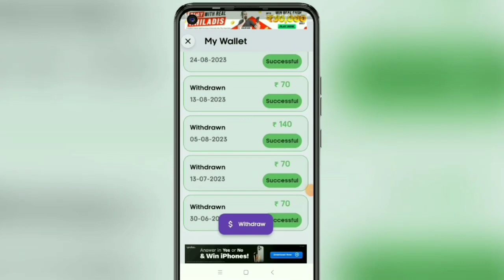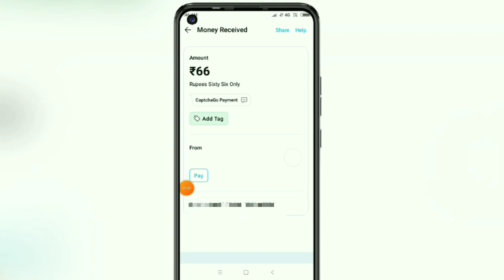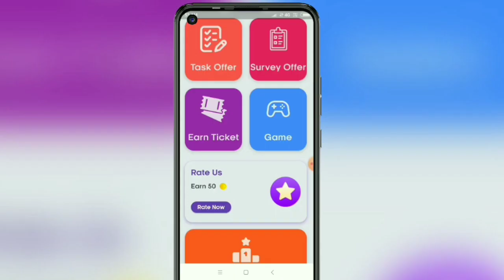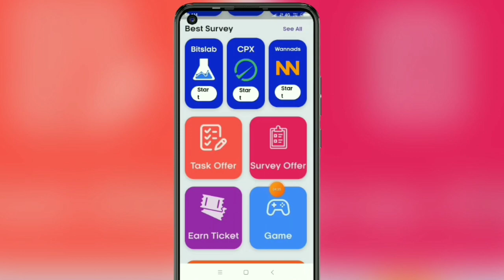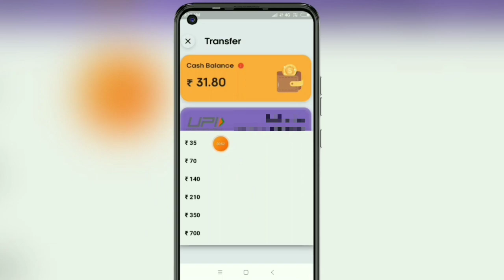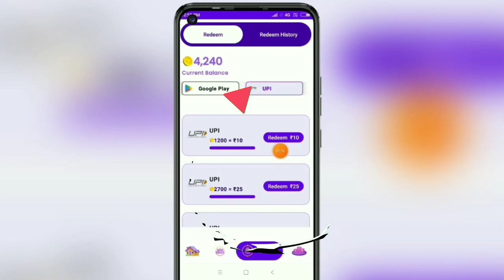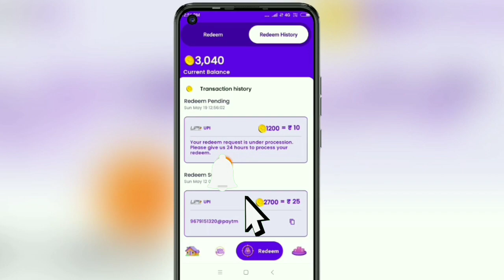🔴 Captcha Go Coin Value | Captcha Go App Payment Proof | Captcha Go App Real Or fake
captcha go coin value
captcha go app coin value
captcha go app payment proof
captcha go app real Or fake
captcha go
captcha go coin value in rupees
captcha go app
captcha go withdrawal
captcha go 1000 coin value
captcha go se paise kaise kamaye
captcha go coins convert to cash
captcha go 1 coin value
go go cash real Or fake
captcha go app coin convert to cash
captch go coin convert
in captcha go app coin value
captcha go earining app payment proof
captcha go wallet not showing
go go cash
captcha go app se paise kaise withdrawal kare
how to use captcha go app
captcha go withdrawal proof
how to play captcha go
captcha go app 100 coin value
captcha go app real Or fake tamil
captcha go app tamil
best playtime earining app
captcha go app se paise kaise kamaye
captcha go me kitne coin me kinta paisa
captcha go unlimited coin trick
captcha go play get gift card
how to earn money in captcha go app
captcha earining app
captcha earining app payment proof
captcha go app me coin value
captcha go earn money
captcha go kaise khele
captcha wala app payment proof
captcha work app real Or fake
captchago
how to withdraw money from captcha go
make money app payment proof
ok money app payment proof
online money earining apps
paise kaise kamaye
earining apps 2024

1. EARN ₹1000 DAILY PAYTM CASH PLAYING GAMES
2. EASY WAY TO EARN MONEY ONLINE IN 2021 GAMES
3. HOW TO MAKE MONEY ONLINE 2023
4. best earning apps for android 2023
5. best earning apps 2023
6. best paytm cash earning apps
7. paytm cash kaise kamaye
8. earn paytm cash
9. play games and earn paytm cash money online
10. games khel kar paise kaise kamaye